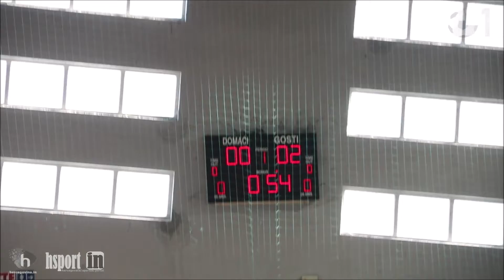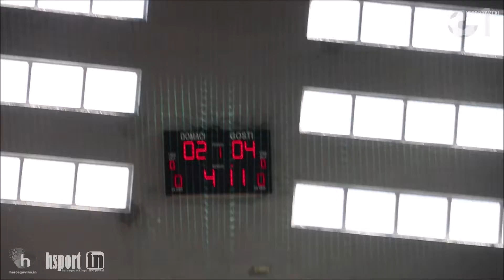SRK Zrinjski (Mostar) - HRK Izviđač (Ljubuški) 12:7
Međunarodni turnir u mini rukometu "Sveta Kata" Grude.